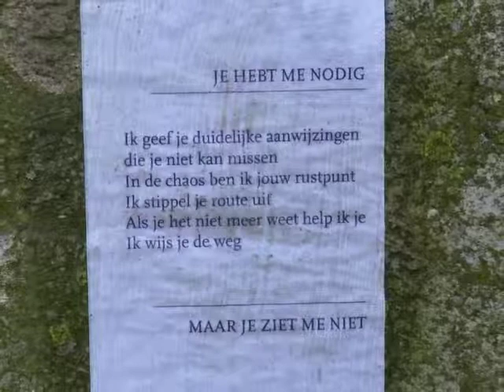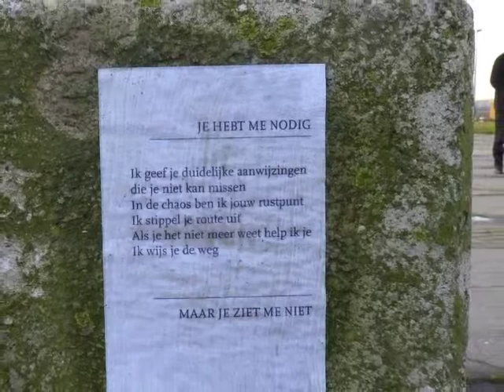Kunst op de Kop Java